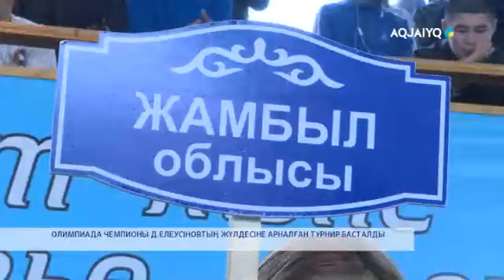ОЛИМПИАДА ЧЕМПИОНЫ Д.ЕЛЕУСІНОВТЫҢ ЖҮЛДЕСІНЕ АРНАЛҒАН ТУРНИР БАСТАЛДЫ